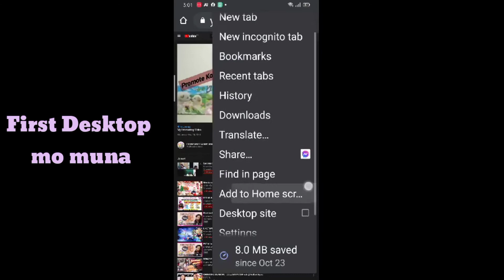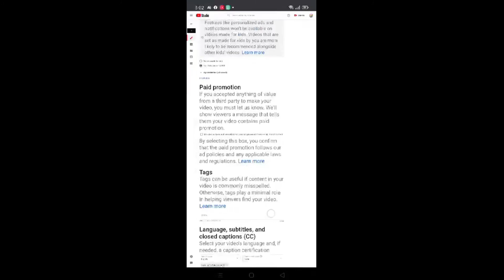How to turn on or turn off comment sa video mo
Panuorin mo para matuto ka